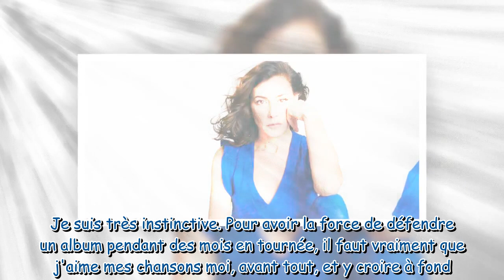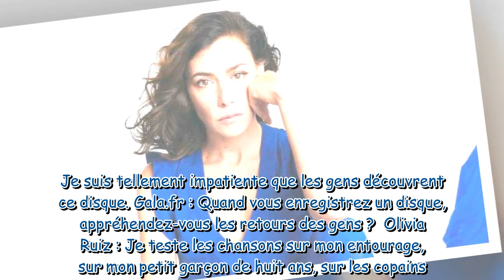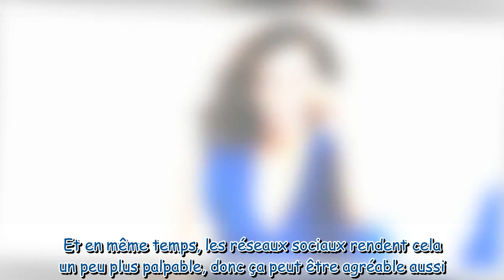Olivia Ruiz « Je teste mes chansons sur mon entourage et sur mon petit garçon »